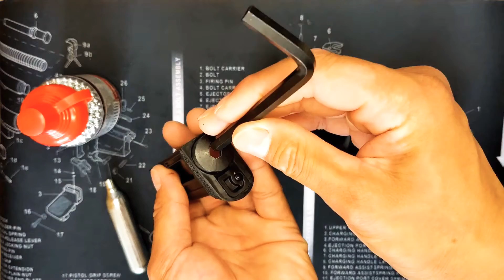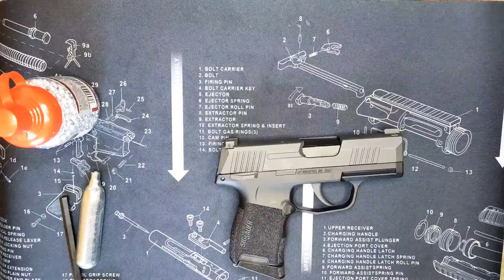Sig Sauer P365 micro compact air pistol.